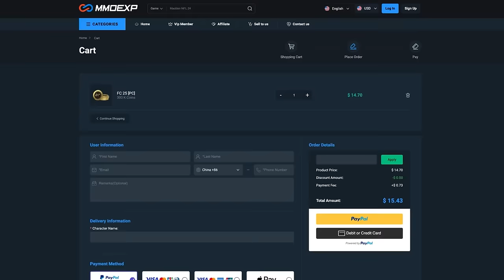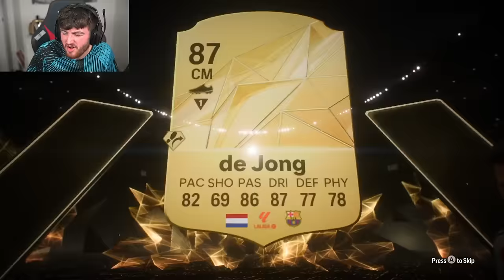2x ICONS PACKED! 😱 RANK 1 FUT CHAMPIONS REWARDS! FC25